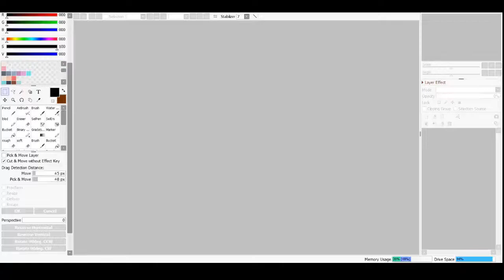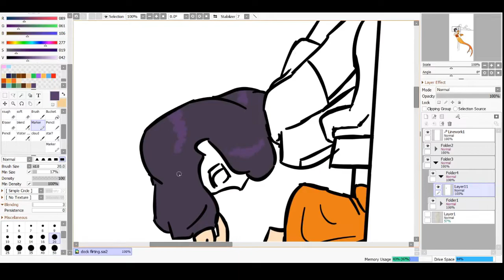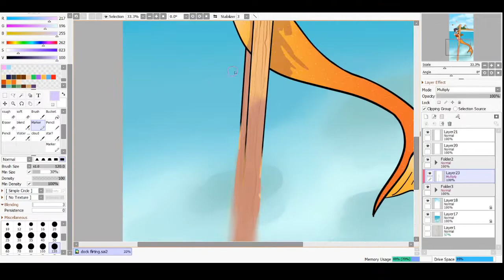Dock Flirt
happy mermay!!
time elapsed: 2h12m

song: Idea of Her Cavetown